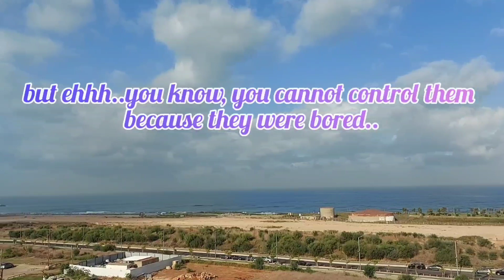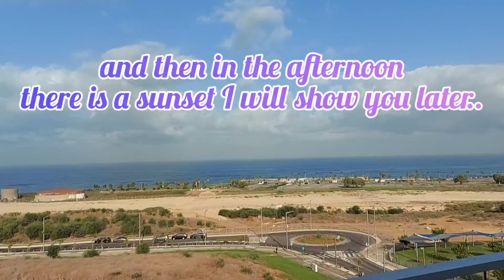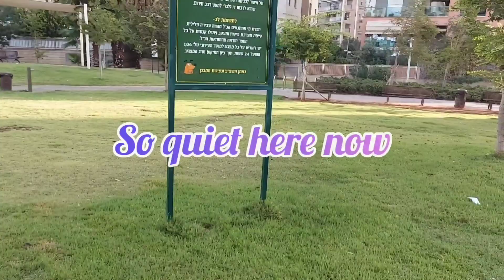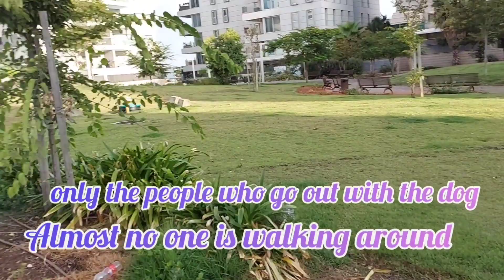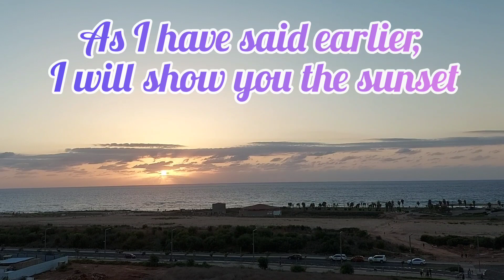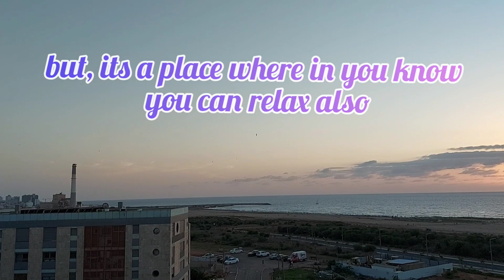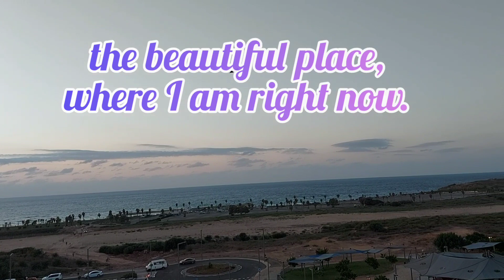EFFECT OF LOCKDOWN IN ISRAEL+BEAUTIFUL VIEW WITH ADORABLE BAILEY || Smilymyles Vlog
I'm just sharing to everyone how the lockdown in Israel affect everyone here in Israel plus I will show you guys the beautiful scenery I have here in my place. Hope you guys enjoy watching my vlog. Thank you everyone. I love you all !!